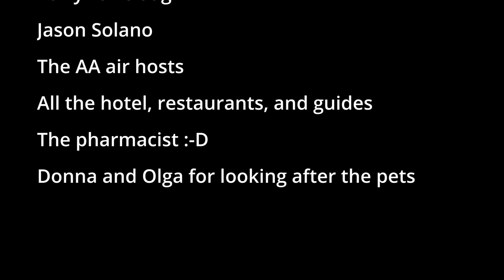8 Costa Rica 2022 Ojochal